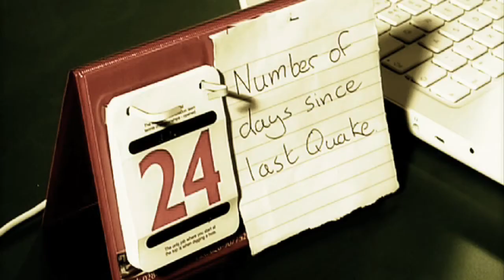it's a small world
LIKE?!?! --- a university project that had to do without the use of audio... actors... Fearghus Heatley and Ryan O'rourke.

It is supposed to make you think outside the box.

filmed on canon xl1, and on actual golf course